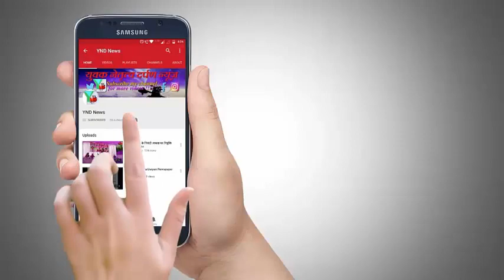pulwama पुलवामा में हुए आतंकी हमले के खिलाफ मीरा -भायंदर ने मिल कर दी आवाज अभी नहीं तो कभी नहीं ।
पुलवामा में हुए आतंकी हमले के खिलाफ मीरा -भायंदर ने मिल कर दी आवाज अभी नहीं तो कभी नहीं ।
follow us no twitte @yndnews
follow us on google+ YND NEWS